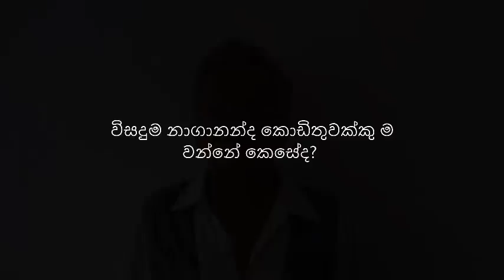නාගානන්ද මහතාගේ වැඩපිළිවෙල පිලිබඳ ජනතා අදහස් 01